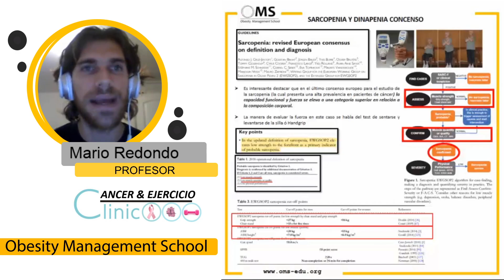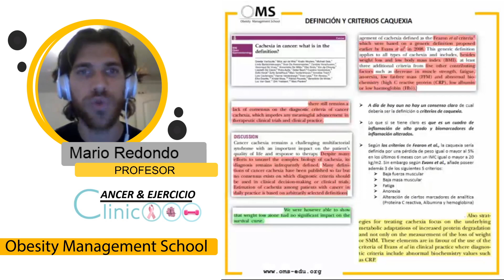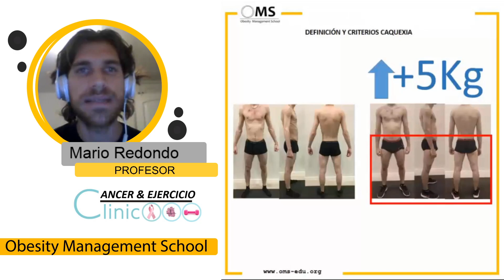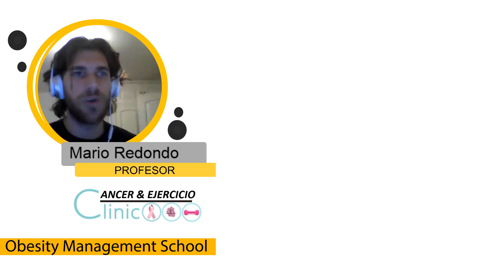Obesidad y Cáncer. Sesión de consulta en vivo con Mario Redondo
Sesión de Consulta en vivo del curso de Obesidad y Cáncer con el profesor Mario Redondo. Durante 50 minutos hablaremos y resolveremos las dudas de los alumnos y queremos compartirlas con vosotros durante esta época del COVID19